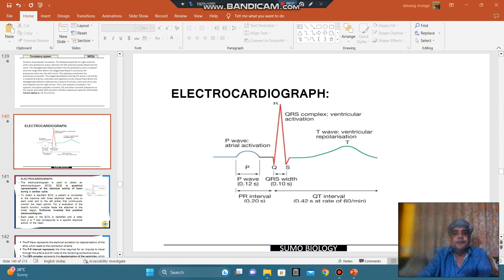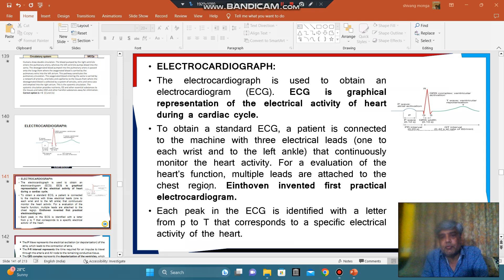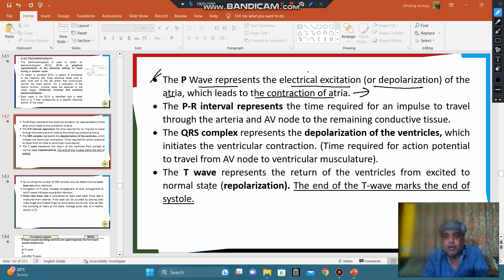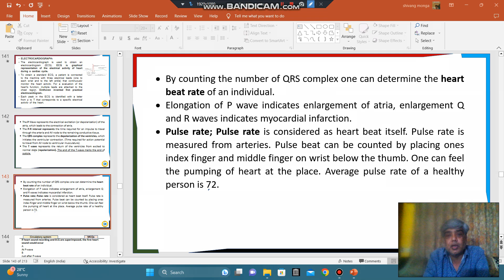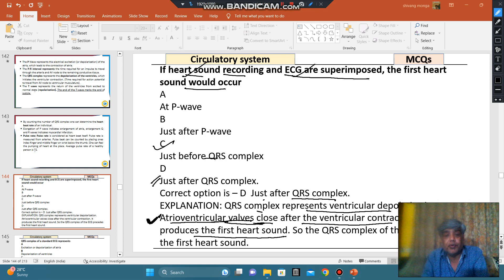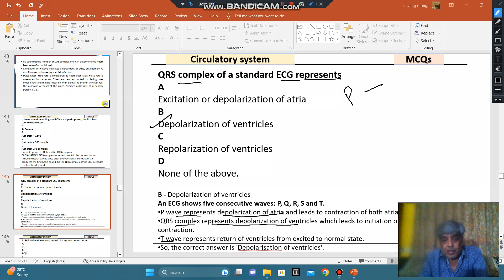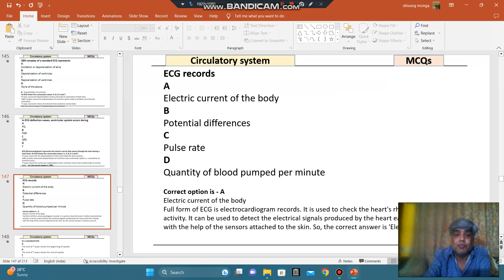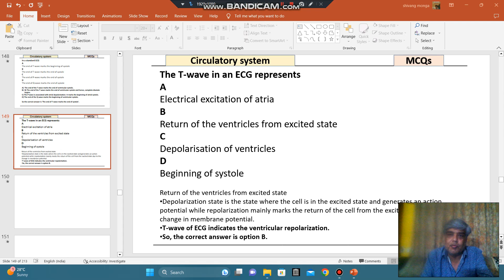ELECTROCARDIOGRAPH: NEET 2023 (2)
ELECTROCARDIOGRAPH:
The electrocardiograph is used to obtain an electrocardiogram (ECG). ECG is graphical representation of the electrical activity of heart during a cardiac cycle.
To obtain a standard ECG, a patient is connected to the machine with three electrical leads (one to each wrist and to the left ankle) that continuously monitor the heart activity. For a evaluation of the heart’s function, multiple leads are attached to the chest region. Einthoven invented first practical electrocardiogram.
Each peak in the ECG is identified with a letter from p to T that corresponds to a specific electrical activity of the heart.